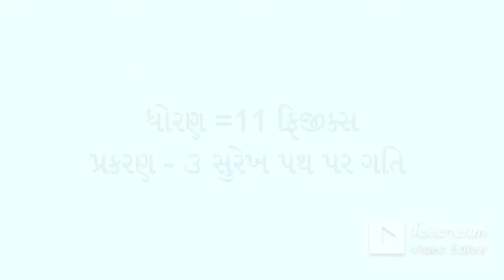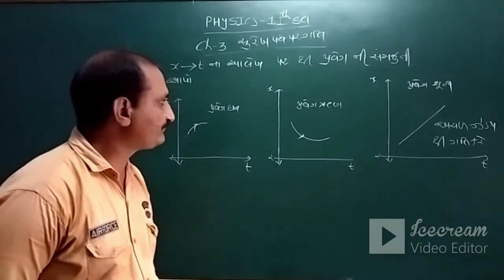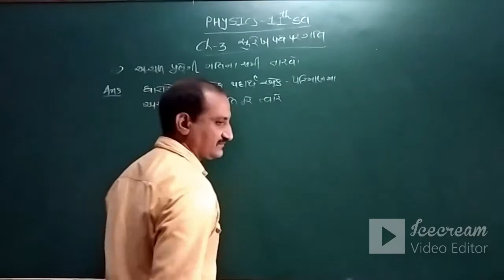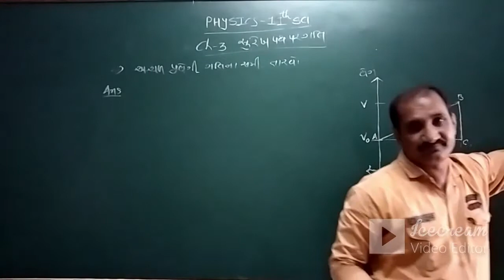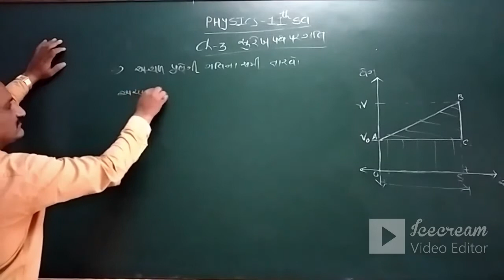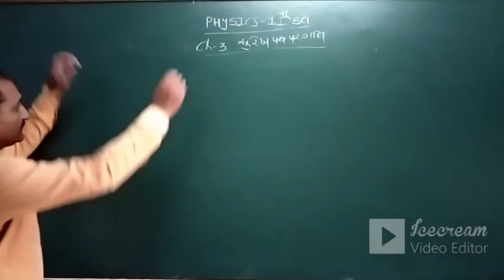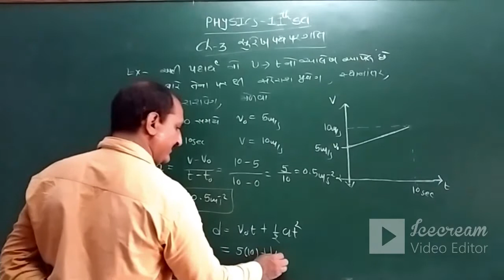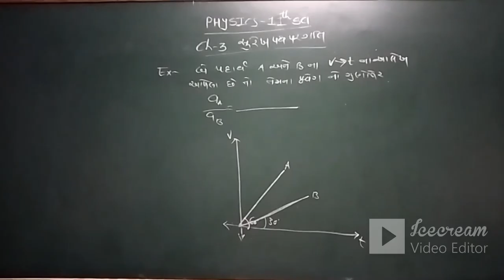11TH PHYSICS 26 09 2020